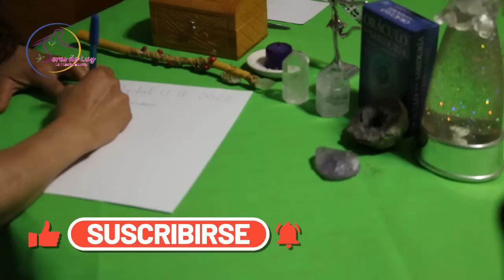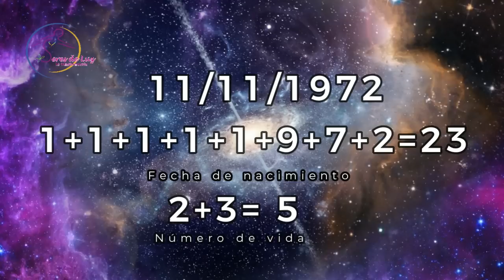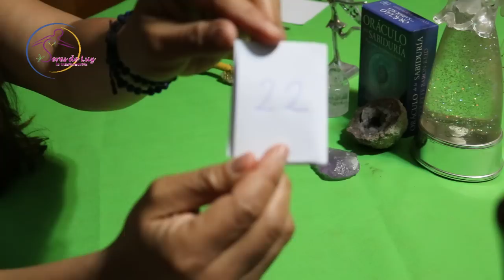✨PORTAL11 11 EJERCICIO PARA EL PORTAL 11 11✨ Como hacer tu petición ✨ Conecta con el universo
PORTAL11 11 EJERCICIO  PARA  EL PORTAL 11 11✨ Como hacer tu petición ✨ Conecta con el universo, Un ejercicio donde te enseño como realizar la carta que cada año tienes que hacer para pedir al universo lo que quieres cumplir el siguiente año este es el portal de mayor conexión con la fuente, conecta con tu sabiduría y haz tus sueños realidad, espero te guste cualquier comentario te estaré leyendo en los comentarios infinitas gracias por estar aquí te amamos 💕

Te puede interesar ver estos videos

Si te gusto este video por favor compártelo a quien pienses que le pueda servir🙏 infinitas gracias déjame un 👍 y suscríbete, activa la  campanita para recibir los nuevos videos, para seguir llegando a más almas lindas como tu llenas de luz.

Gracias por tu apoyo al canal, agradezco tu donación con amor

Soy Lourdes Gaytán: Terapeuta cuántico angelical, Thetahealing angélico, Reiki angelical, PNL (programación neurolingüística),  Master clínica Hypnotherapist, Biodescodificación y Astrología.
 Maestra y canalizadora de técnicas Pleyadianas de sanación con símbolos, geometría sagrada y cristales de cuarzo.

Si necesitas trabajar algo especifico para tener una vida más plena y feliz ya sea enfermedades, relaciones de pareja, dinero, amor etc...me puedes contactar, gracias creer en ti y por tu confianza para mí, yo te guiare con el amor en lo que más necesites trabajar para evolucionar sentirte mejor pleno y completo.
Para ponerte en contacto conmigo, programar tu sesión y solicitar precios:
Puedes revisar mi pagina Web ahí también encontraras bellos testimonios de mi trabajo